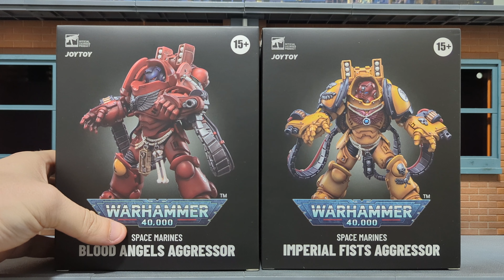Figuras de Warhammer 40k por JoyToy en 1/18 - Agresores - Unboxing Español